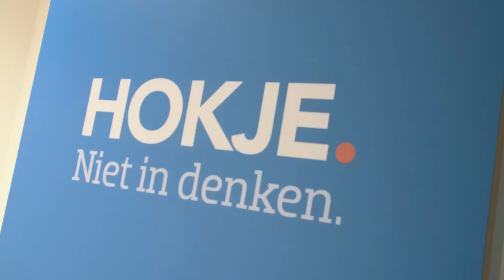Vacature Medewerker Inruim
Bekijk de hele vacature op werkenbijcoolblue.nl